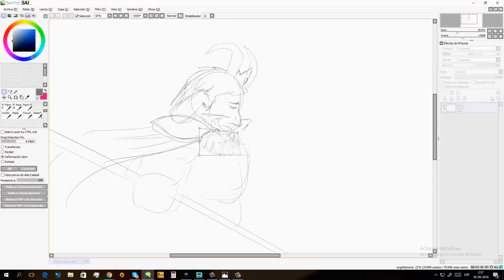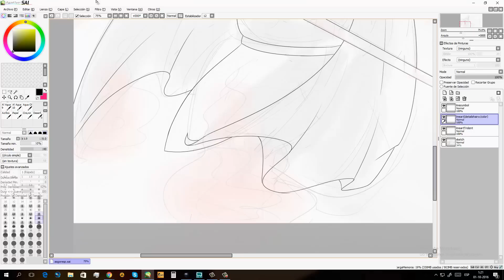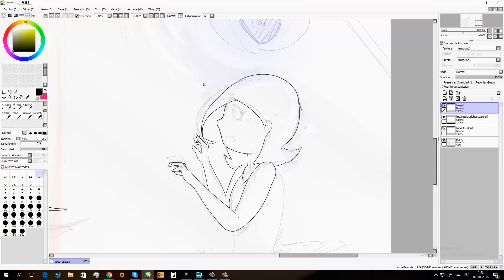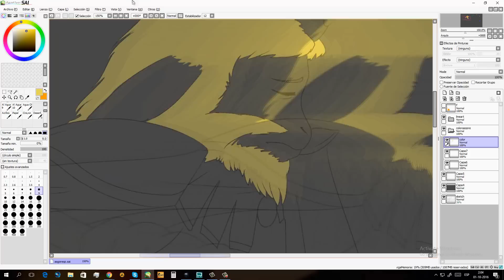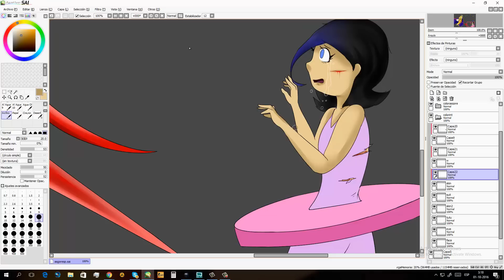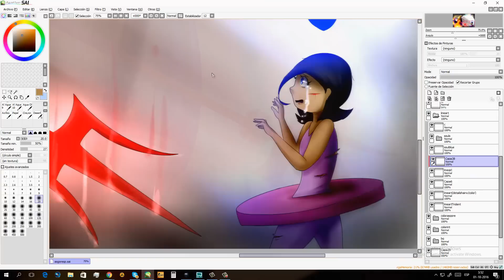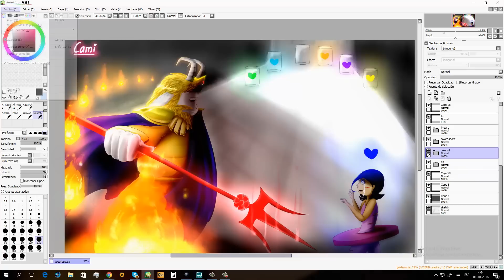Asgore (Glitchtale) | Speedpaint #10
Asgore with Glitchtale's souls designs. Hope you enjoy the speedpaint and songs I chose. Asgore is like one of my favorite characters.

Leave suggestions below!

Time taken: 4:20 hrs.
Programm used: Paintool SAI

Now you can send me fanmail and cookies at:

Casilla Postal # 243
Rengo, Chile, 2940000

(2940000 being the zip/postal code)

All fanmail will be opened and probably will appear in a video